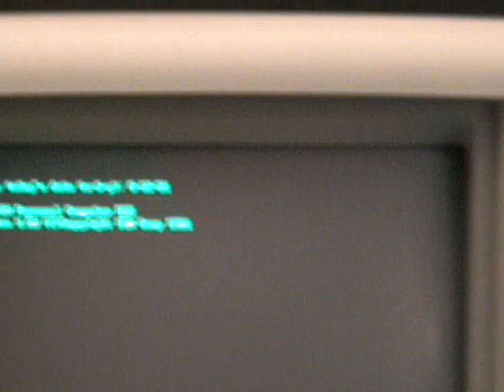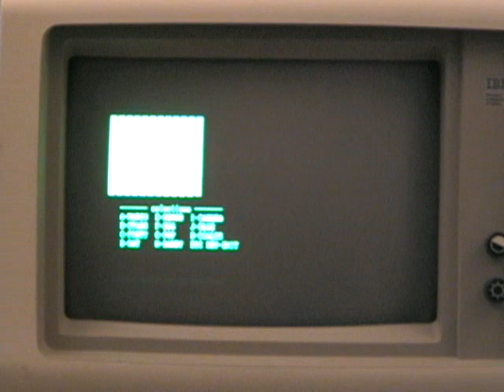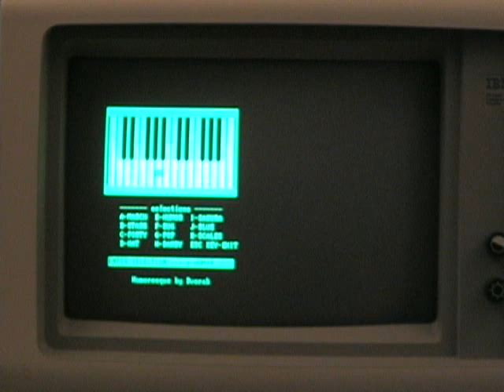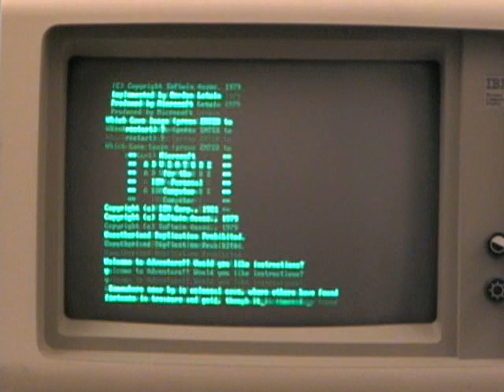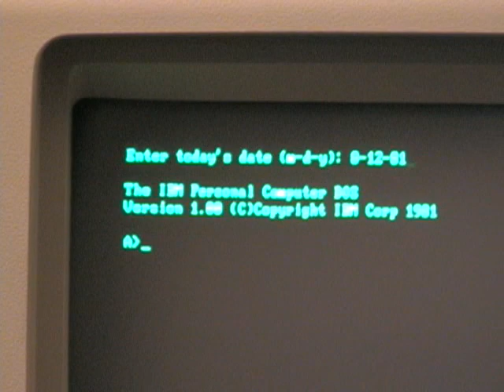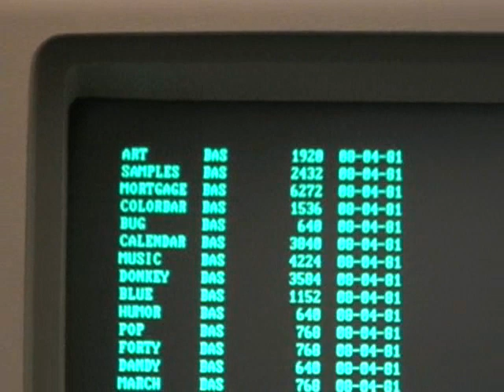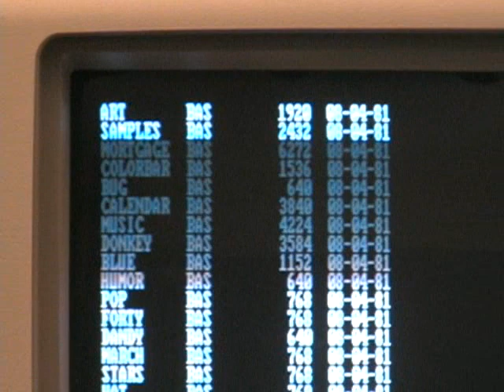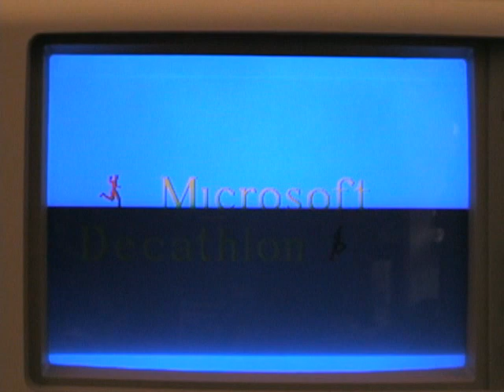DigiBarn TV: IBM PC 25th Anniversary movie (applications) 2006